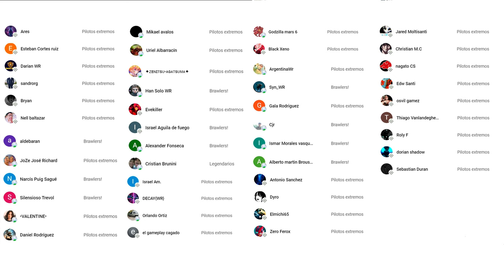CONVIERTO al NEMESIS en una BESTIA con Shocktrain Ultimate en Campeón - War Robots WR